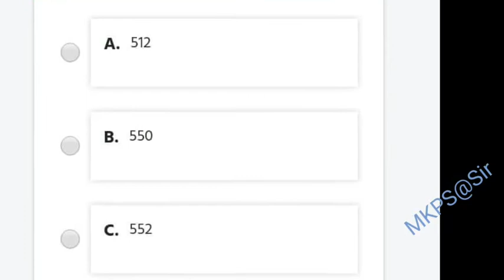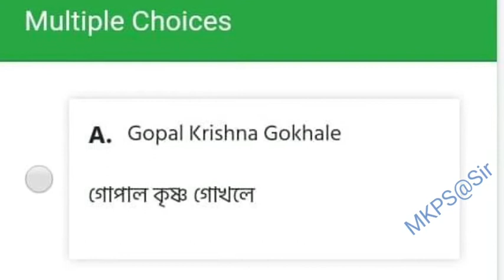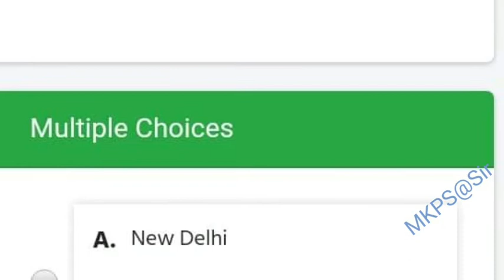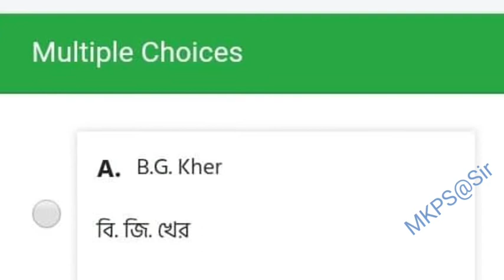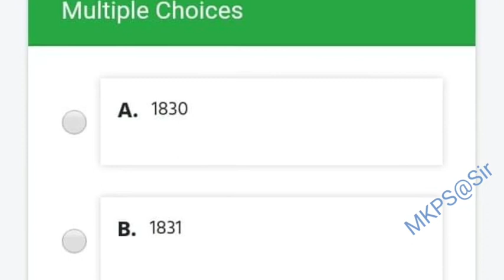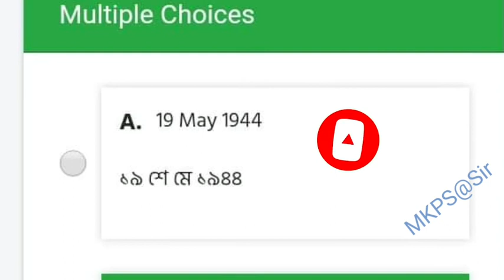NSOU BDP 3rd Year UG TEE FINAL EXAM ANSWER SHI 02 || SHI02_2022 FINAL EXAM ANSWER |MCQ ANSWER 2022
NSOU BDP 3rd Year UG SHI02  TEE
             FINAL EXAM 2022  ANSWER
                         SUB :.   SHI 02

BDP 2st Year Term-End Examination 2022
Sub